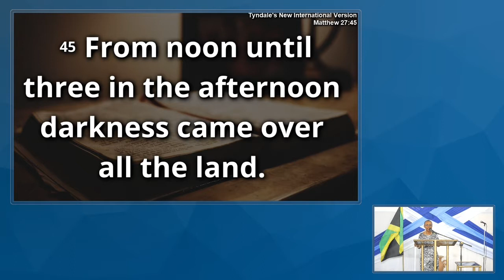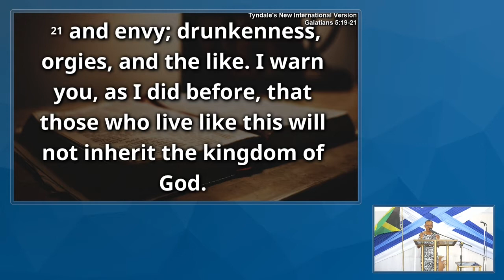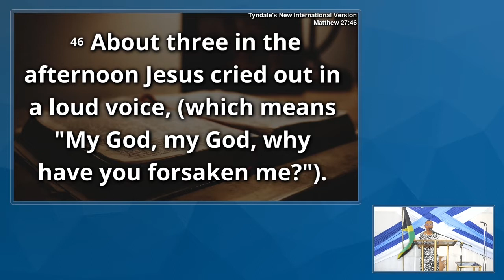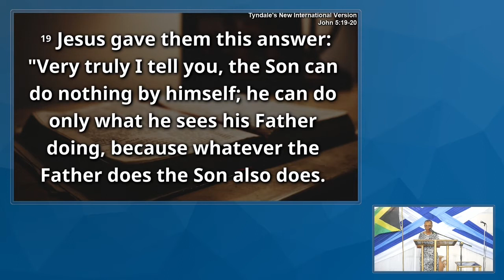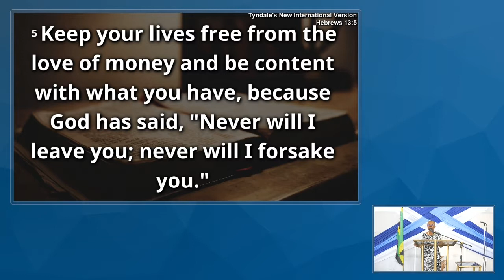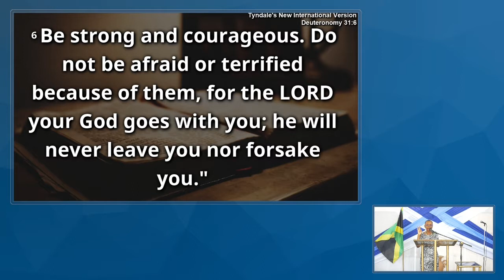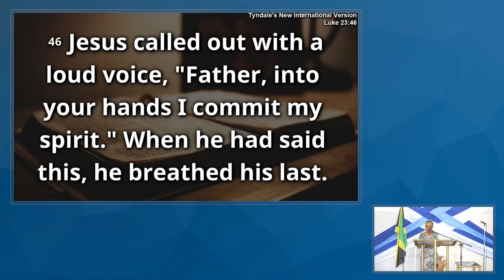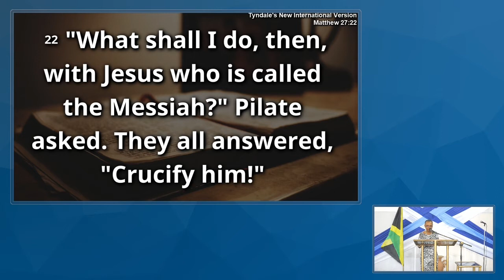7 Utterances From the Cross (Part 2)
This is an excerpt from our Good Friday Service on Friday, April 10, 2020.

Shirley Daley was the second of three speakers on the day who delved into the utterances of Christ from the cross.